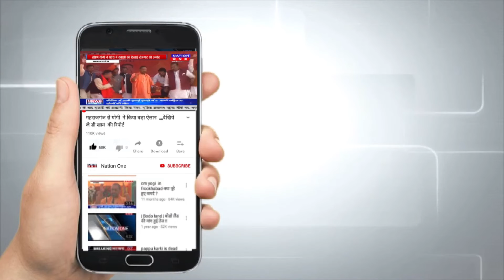Zydus Cadila का दावा, जायकोव-डी का पहला ट्रायल सफल | Nation One